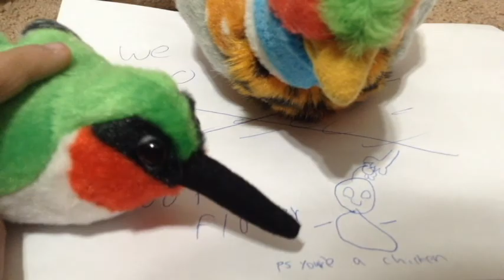The lost voices - a birto play